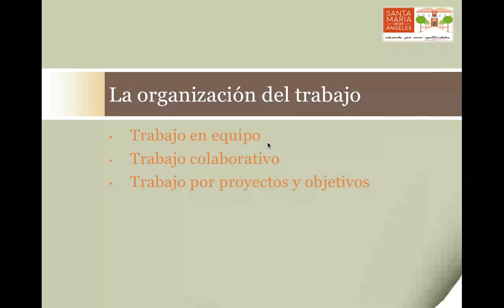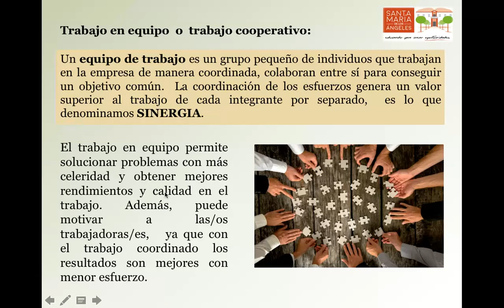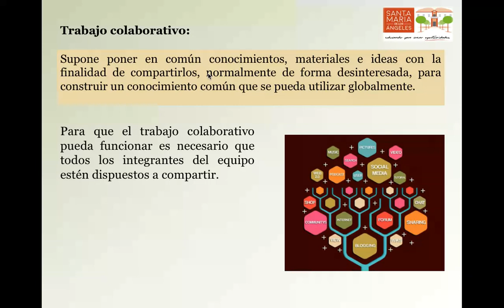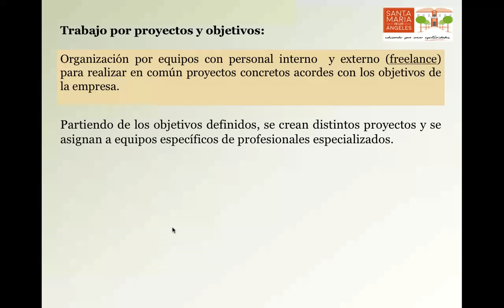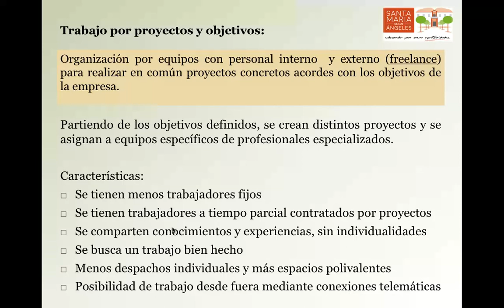Organización del trabajo. Trabajo cooperativo, colaborativo y por proyectos u objetivos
Trabajo en equipo o cooperativo, trabajo colaborativo y trabajo por proyectos u objetivos